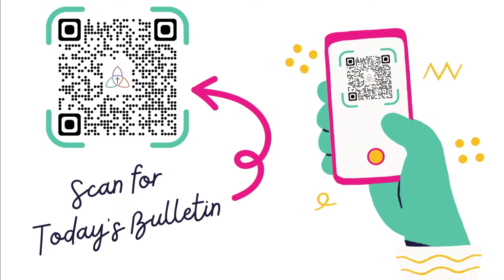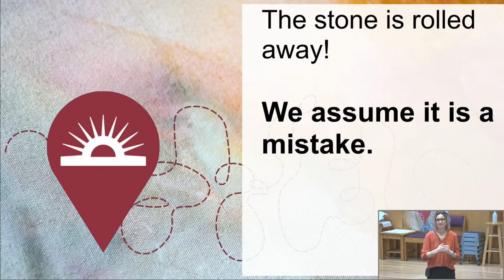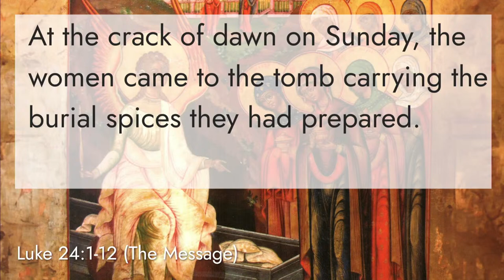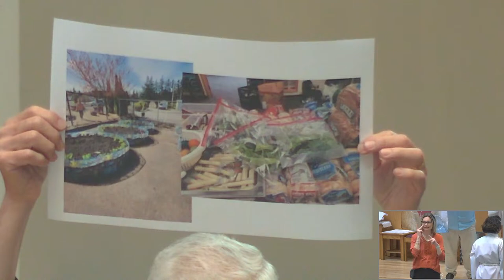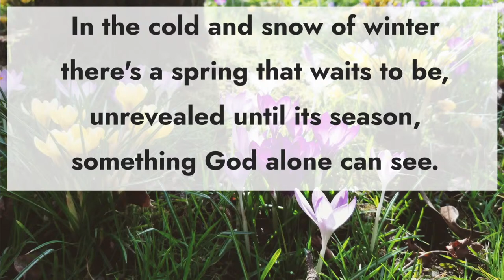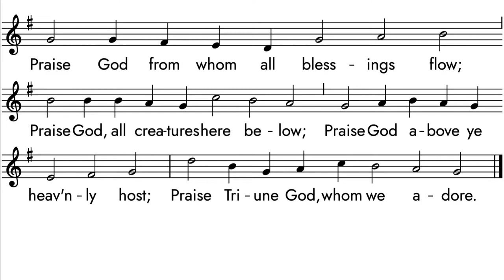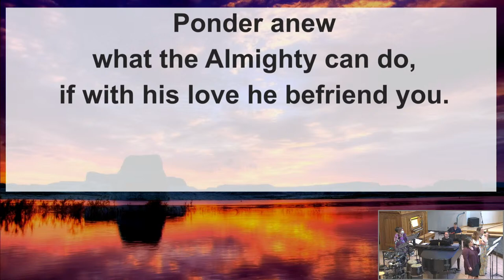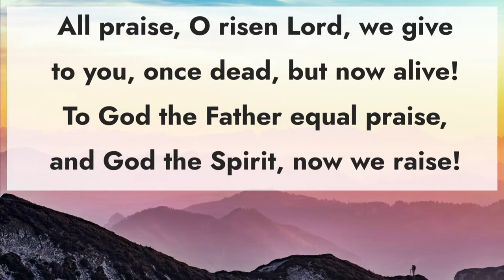Easter Sunday + Mar 31, 2024 + Trinity Lutheran Church & Schools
Trinity Lutheran Church & Schools

      Easter Sunday
       "And I hope"

In the Gospel of Luke, the women come to the tomb, and to their surprise, instead of finding Jesus, they find angels. The angels tell the women, “Jesus is not here,” and when that answer is met with confusion, the angels say, “Remember what he told you.” Remember. It’s one of the words Jesus used at his last supper, and it’s one of the first words we hear at the empty tomb. Remember.

We might expect that, after denying Christ, Peter would cower in shame—or perhaps even run away
in an attempt to leave his past behind him. Instead, when he hears the news from the women, he
doesn’t dismiss them like the other disciples. He gets up and runs to the tomb. When he peers into the empty tomb and sees the linen cloth, he is filled with awe. Even after the biggest failures, even after the worst case scenario has happened, can we run toward hope? Like Peter, will we keep going? Will we keep looking for God in our midst?

+ MOBILE BULLETIN +
tlcs.church/bulletin

+ LENT & EASTER +
tlcs.church/lenteaster

+ GET CONNECTED TO TRINITY +
tlcs.church/new

give.tlcs.church

Texts and music reprinted and streamed under the following licenses: Augsburg Fortress Liturgies Annual License SAS002250 . CCLI License #1295571; OneLicense A706801.